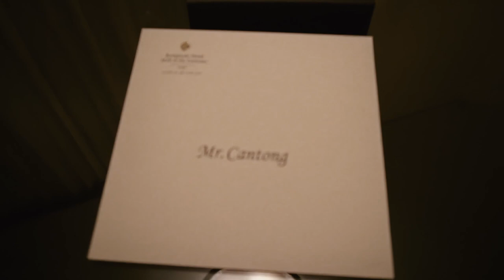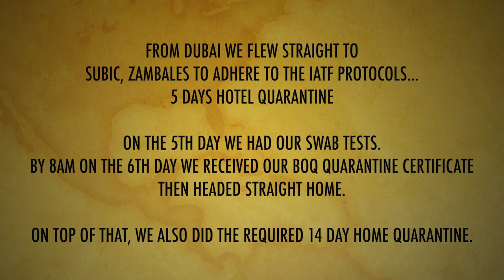SPI VLOG#3 SPI IN DUBAI